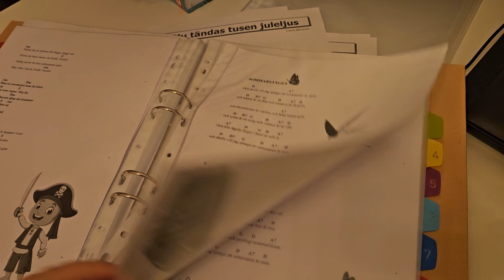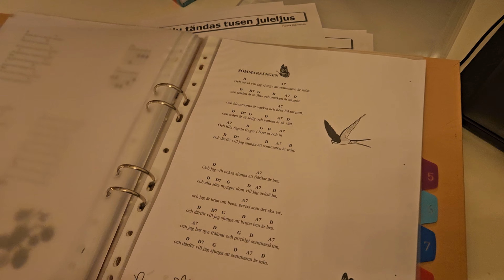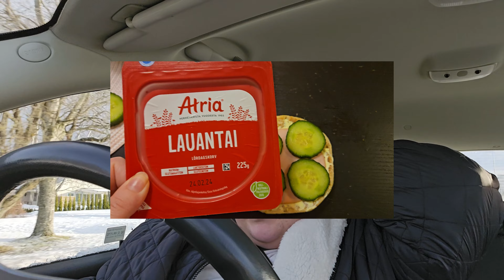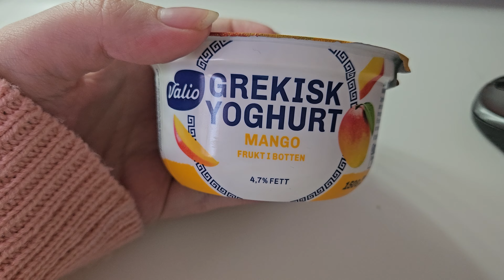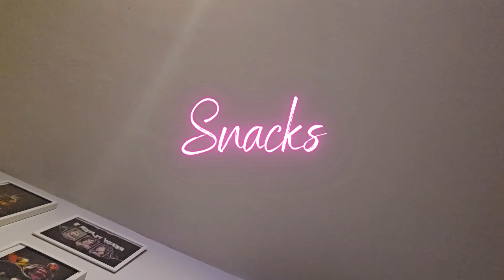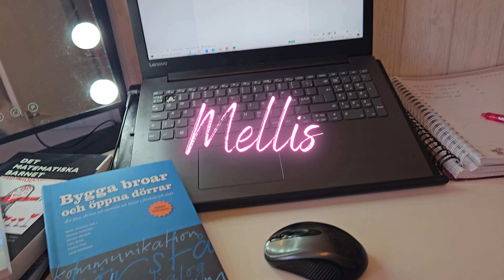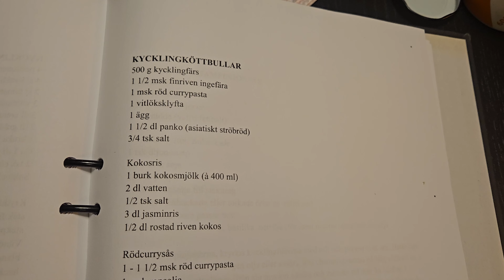WHAT I EAT IN A WEEK | Som student! | Får man ha fisk i matlåda?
Det här är alltså vad jag har ätit på en hel vecka? Lite annorlunda än vad vi brukar äta, plus Andreas jobbade kväll, då vill jag inte laga mat hehe

♥ Dalarna, Borlänge
♥ 27 år
♥ Förskollärarprogrammet, Gävle
♥ Samsung galaxy S23